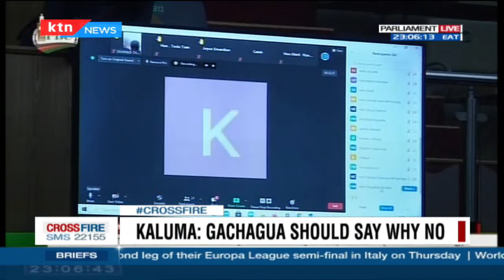CROSSFIRE: Parliament seals BBI fate and ODM internal wrangles as Orengo fights back